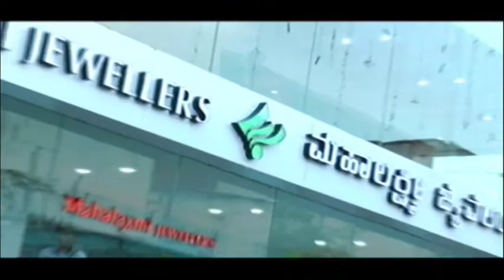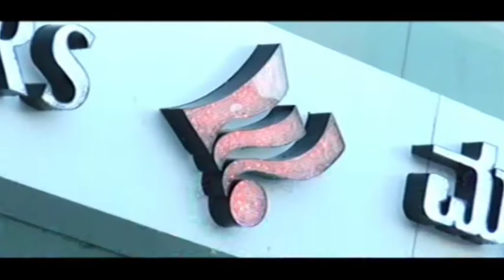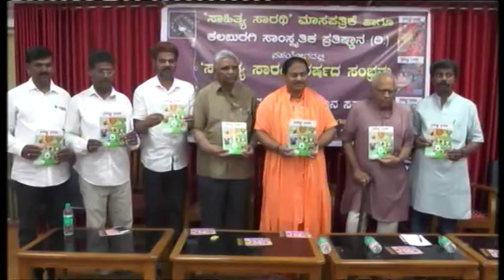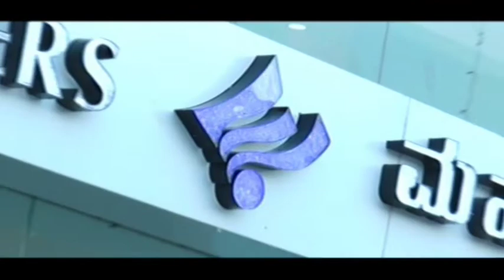IN GULBARGA NEWS 16 SEPT 2018